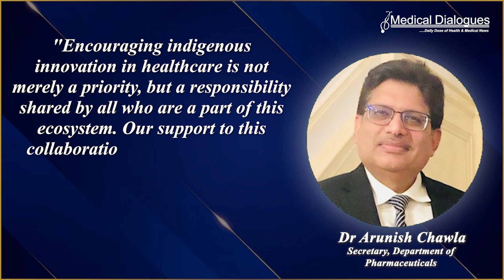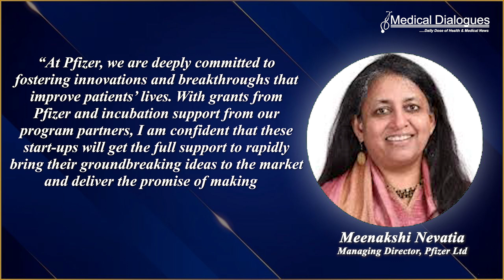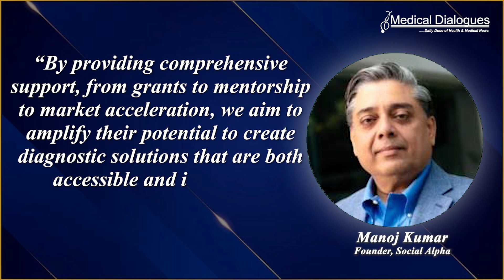Pfizer INDovation Program Boosts 6 Med-Tech Start-ups With Grant and Holistic Incubation Support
The NIPER-A edition of Pfizer’s flagship INDovation program announced its 6 winners on 11th Novemeber 2024 in New Delhi. Pfizer limited, in collaboration with NIPER-Ahmedabad, the Department of Pharmaceuticals, NITI Aayog and Social Alpha launched the INDovation program on February 2024, which is one of the largest such programs, both by grant value and partnerships. The program focused on incubating and commercializing healthcare start-ups in the country. The project received applications from around 200 start-ups across the country.

The winning start-ups will receive a grant of INR 25 lakhs each from Pfizer, while NIPER-Ahmedabad will provide comprehensive incubation support that will help accelerate their lab-to-market journey. The winners include Aarca Research, Babycue Pvt Ltd, Biolockey Healthworks Pvt Ltd, Brela Innovations Pvt Ltd, RNT Health Insights Pvt Ltd and Utopic Tech Pvt Ltd.